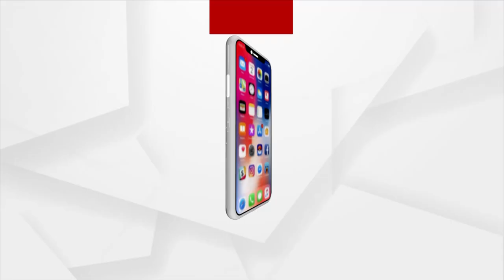BJP Leader Pradip Purohit lashed Out at Odisha Govt over Mahanadi Water Dispute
BJP Leader Pradip Purohit lashed Out at Odisha Government over Mahanadi Water Dispute.